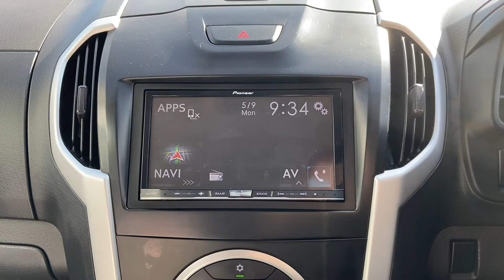Isuzu D-Max | YO17 GVZ | Walkthrough | Angus MacKinnon Ltd